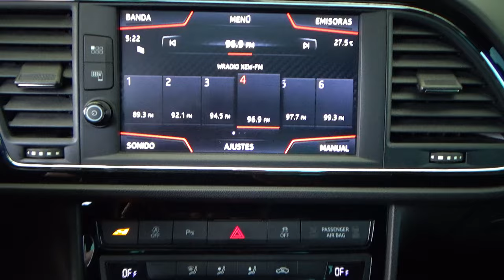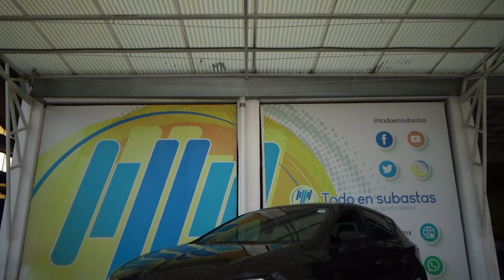Seat / León / 2019 - 26620